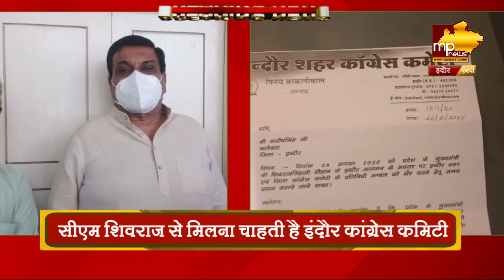CM SHIVRAJ से मिलना चाहती है इंदौर कांग्रेस कमिटी, ये है बड़ी वजह! MP News Indore